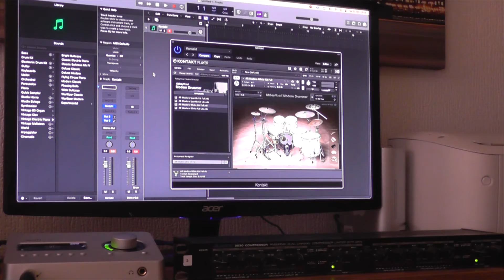Trying out the M1 mac mini with Native Instruments Modern drummer...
Random stuff with my other mac. Logic X  guitar & bass amp,  Native Instruments Modern Drummer.    (the Behringer UMX25 is just perfect for keyboard drumming!!)
5 tracks
Excuse the sh..  playing :)))))